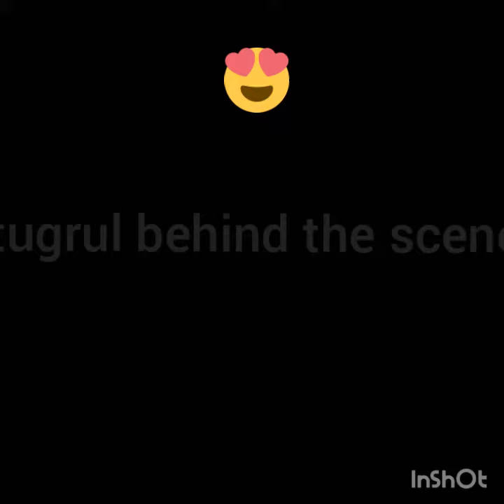ertugrul behind the scenes || subscribe